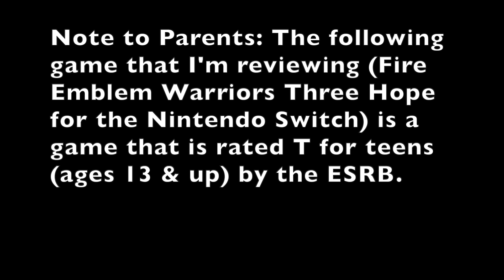Fire Emblem Warriors Three Hope Review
My review of Fire Emblem Warriors Three Hope for the Nintendo Switch.

Note to Parents: Fire Emblem Warriors Three Hope for the Nintendo Switch is a game that is rated T for teens (ages 13 & up) by the ESRB

0:00 - Intro

3:28 - Part 1 Pro
Warriors-style gameplay mix with a bit of element from the Fire Emblem series (making it somewhat a cut above the Hyrule Warriors series)
Able to change classes which add different gameplay style
Maintain the visual style from Three Houses & runs at 30fps and didn’t have a problem with it…

7:50 - Part 2 Cons
…At the same time, Three House/Hope visuals were ok but not great (not the worst looking Switch game but not the best either)
No graphical option (unlike 2017 Fire Emblem Warriors which had a 60fps mode for dock play)

11:10 - Overall (at its best/worst)

13:28 - Outro